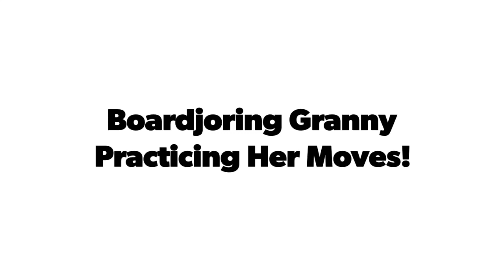Boardjoring Granny Practicing Her Moves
The only way to gain skills is to practice.  I'm starting to practice stepping off and on the board while it's moving and I did a switch stance for the very first time!  This will definitely be good to become skilled at so I can go out longer on the board!